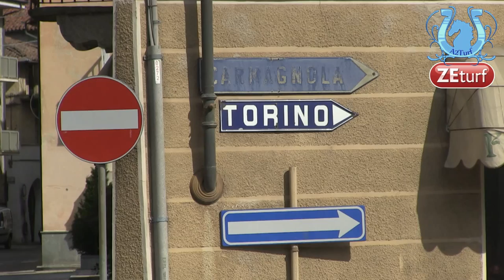Rencontre avec Marco SMORGON en Italie (Part3) - A2TURF.COM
Il est très certainement l'un des professionnels italiens les plus performants sur notre sol depuis quelques saisons. En nous rendant en Italie, nous avons tenté de comprendre pourquoi Marco SMORGON arrivait à sortir quasiment chaque année un cheval de premier plan.
En un coup d'oeil, il nous a été simple de comprendre que le professionnel transalpin rivalisait avec les plus grands d'Europe grâce à des infrastructures de grande qualité et une organisation pointue.